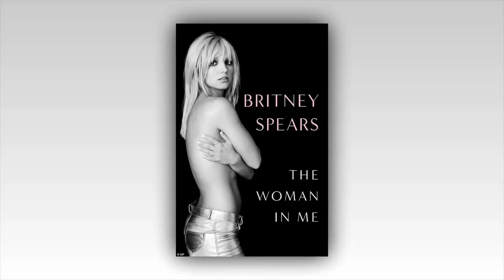Justin Timberlake reportedly PLAYED GUITAR as Britney Spears 'cried and sobbed' over secret abortion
Justin Timberlake reportedly 'PLAYED GUITAR' as Britney Spears 'cried and sobbed' over secret abortion because he 'thought maybe music would help'

Spears shocked fans by claiming in her upcoming memoir that she had an abortion at age 19 because Timberlake, who was also 19 at the time, 'wasn't ready' for fatherhood.

The former 'It' couple dated from 1999 until 2002 — with an insider telling DailyMail.com that Timberlake always hoped the abortion would remain a 'secret.'
According to Us Weekly, Spears further details the aftermath of the 'agonizing' decision as she recalls the alleged moment Timberlake began 'strumming the guitar' as she lay 'crying and sobbing' on the bathroom floor.

It's claimed that Timberlake 'thought maybe music would help' comfort the Lucky singer.

DailyMail.com has reached out to representatives for Timberlake and Spears for comment.

The latest report comes after insiders divulged to DailyMail.com that Timberlake is 'aware' that his past treatment of Spears could 'come back to haunt him' - so he is planning to stay silent in the face of explosive revelations about their relationship in her tell-all memoir.

The SexyBack singer, 42, looks set to be skewered in The Woman in Me, with fans already outraged after it was revealed Britney, 41, claims that he cheated on her - and that she had an abortion, aged 19, because he 'wasn't ready' to be a father.

It is believed Justin had hoped that their decision to terminate the pregnancy would have remained a 'secret forever.'

But despite any frustrations he may have, he will refrain from speaking out so as to not 'get in the way' of Britney's chance to finally share her story.

'Justin thought that the decision that they made was a decision made together and he intended to never talk about it and for it to be kept their secret forever,' an insider exclusively told DailyMail.com.

They continued: 'Now that Britney has mentioned it, and it will live forever in her book and whatever else she decides to mention, Justin is going to try not to say anything about it because he knows whatever he says from this point will likely be thrown back right at him.'

Britney made the 'agonizing' decision to terminate the pregnancy after conceiving in late 2000.

In an excerpt obtained by People, she writes: 'It was a surprise, but for me, it wasn't a tragedy. I loved Justin so much. I always expected us to have a family together one day. This would just be much earlier than I'd anticipated.
Justin, who has previously showed his support for a woman's right to choose, is said to be prepared for his past comments about Britney to be unearthed, and is conscious that his previous behavior could also resurface.

'He is also very well aware that past statements he has made about Britney will and have come back to haunt him,' the source continued. 'Justin doesn't want to get in the way of her story, and he looks to avoid it at all costs.'

DailyMail.com has contacted representatives for Justin for comment.

In recent years, the Mirrors hitmaker has shown regret for his past treatment of Britney and publicly apologized to her in 2021 following the release of the FX and Hulu documentary, Framing Britney Spears.

Justin received considerable pushback over the part he played in the undue public scrutiny that was placed on Britney after their break-up, which was no doubt fueled by his music that promoted the narrative that Britney broke his heart.

He issued an apology to both his ex - and music icon Janet Jackson - for 'missteps' during his career that he admitted contributed to 'a system that condones misogyny and racism'.

'I've seen the messages, tags, comments and concerns and I want to respond,' he wrote. 'I am deeply sorry for the times in my life where my actions contributed to the problem, where I spoke out of turn, or did not speak up for what was right.'

Months later, he went on to show support for Britney amid her battle to put her 13-year conservatorship to an end. She was placed into the guardianship by her father, Jamie Spears, in 2008.

At the height of the FreeBritney movement, Justin tweeted: 'No one should ever be held against their will… or ever have to ask permission to access everything they've worked so hard for.'

Speaking on behalf of himself and his wife, Jessica Biel, he then added: 'Jess and I send our love, and our absolute support to Britney during this time. We hope the courts, and her family make this right and let her live however she wants to live.'

The Summer Love singer and Britney were in a highly publicized relationship from 1999 to 2002 after finding themselves catapulted to global superstardom as teen icons.